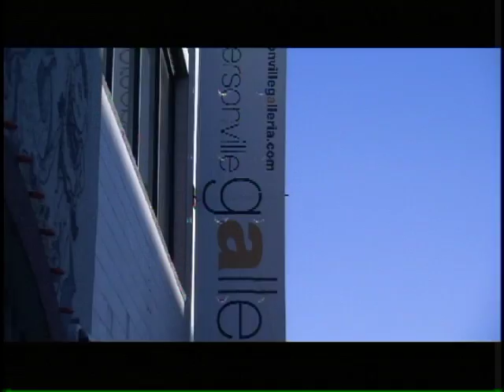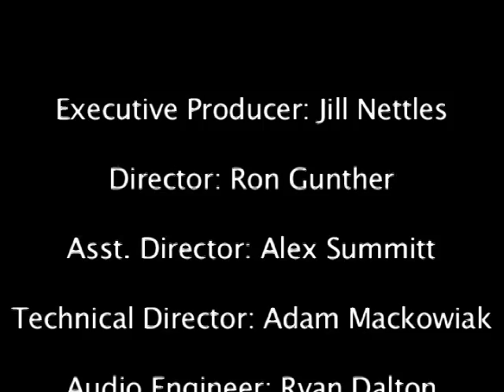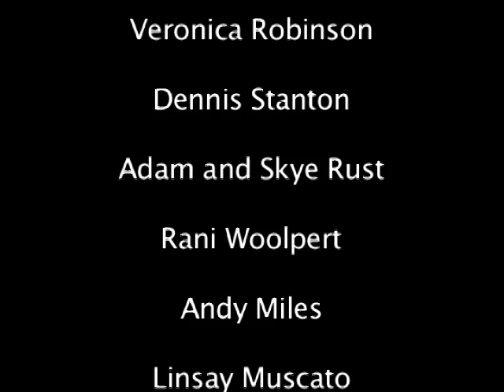Hoods: Andersonville Segment 6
The sixth of seven segments in the Hoods: Andersonville episode.  This segment takes a look at a fashion store, Greenola.